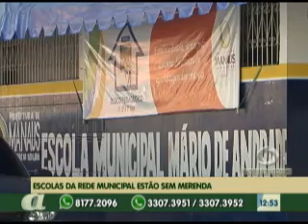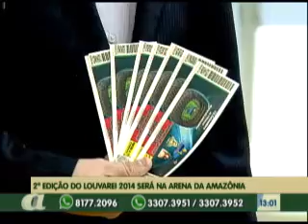Escolas da rede municipal em Manaus estão sem menrenda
03º BLOCO AGORA 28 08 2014 - Escolas da rede municipal em Manaus estão sem menrenda